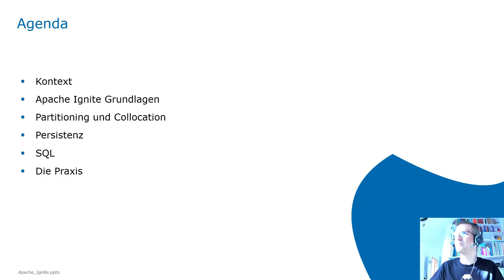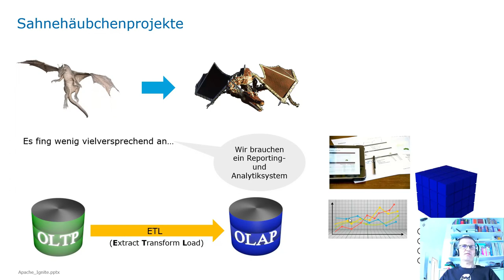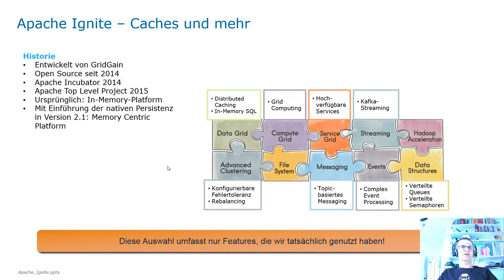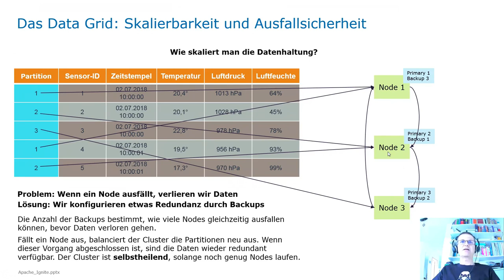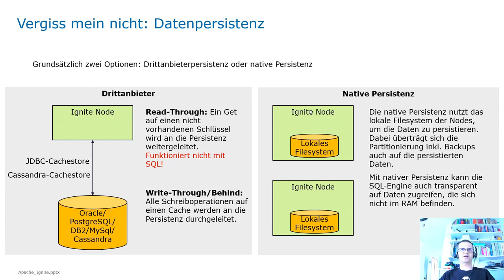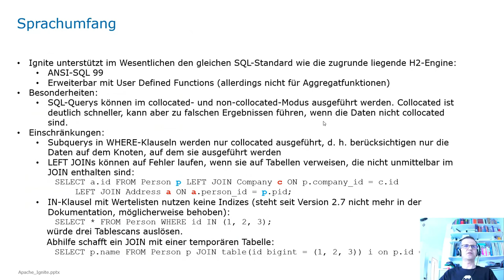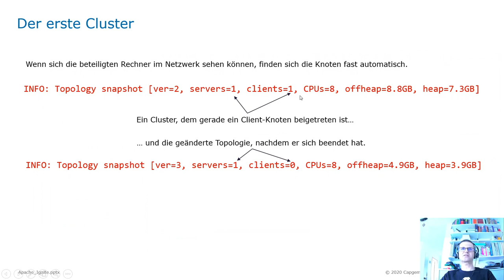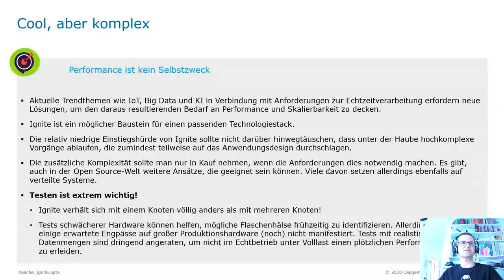2020 - Real-Time Analytik mit Apache Ignite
Wie sich ein langweiliges Reporting-System zum Ritt auf der Rasierklinge entwickelte

Berichtswesen klingt langweilig... bis man es mit der richtigen Technologie würzt. Kafka, Cassandra, und dazwischen Ignite als In-Memory-Computing-Plattform. Mit diesen Zutaten aus dem Apache-Universum wird jedes Projekt spannend.

Vor drei Jahren haben wir bei Capgemini ein Projekt für die Entwicklung einer Individualsoftware begonnen, für das sich unser Kunde vorrangig die Nutzung von Open Source-Komponenten als Bestandteil der fertigen Lösung gewünscht hat. Die Anforderungen des Projekts waren ambitioniert. Für das Analytik-System, das neben dem klassischen Berichtswesen auch eine Echtzeitdarstellung des aktuellen Zustands sowohl der technischen Systeme als auch der fachlichen Abläufe liefern sollte, erhielten wir ein Mengengerüst, das wir weder einem klassischen RDBMS noch der uns angebotenen Alternative Apache Cassandra zutrauten. So kamen wir zu der Entscheidung, dass wir eine In-Memory-Plattform brauchten. In der Open Source-Welt wurden wir fündig: Apache Ignite wurde die Basis unserer Analytik-Anwendung, und über zwei Jahre lieferten sich unsere Anforderungen einen Wettlauf mit den Features, die Ignite mit jeder Version dazu bekam. Heute sind die ersten Features seit zwei Jahren in Produktion, und wir haben uns wieder vom Ritt auf der Rasierklinge erholt. Dieser Vortrag ist für alle, die sich ihren eigenen High-Performance In-Memory-Cluster wünschen.

Henrik Weber